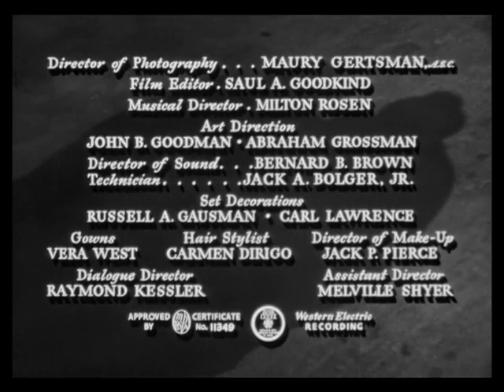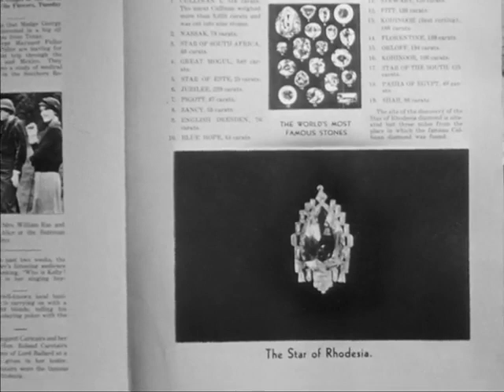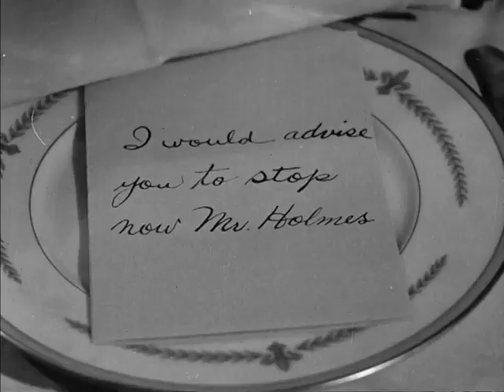terror by night